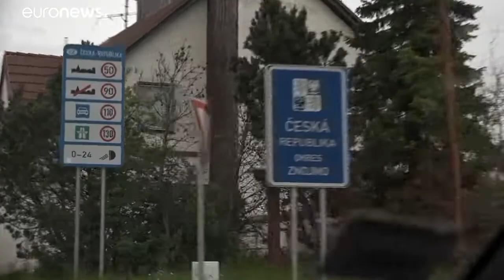Euroadtrip En ruta a las europeas-Día 43: carreteras checas a paso de tortuga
Desde el año 2000, los checos han construido sólo 300 km de carreteras nuevas. Eso es aproximadamente una quinta parte de lo que ha avanzado Hungría. El año pasado sólo construyeron 4 km.…